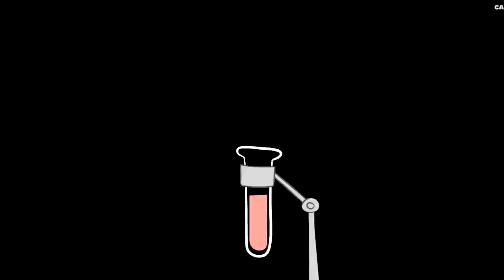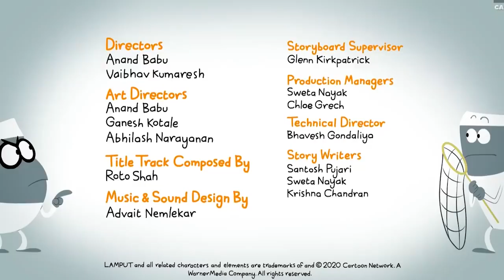Lamput Presents Baby sitting young Lamput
ABC Song
Lamput Presents
kids videos funny
Ebaby songs
3d kids
cartoon network
ben 10
roll no 21
cartoons animation kids
top cartoons
tom & jerry
english cartoons
cartoon network official channel
official cartoon
animation animated
cartoon videos
lamput cartoon

ABC Song
baby songs

Cartoon Network,
 Cartoon Network India,
 Cartoon Network Kids,
 CN,
 CN INDIA,
 Ben 10,
We Bare Bears,
Asurs,
 Omnitrix,
Alien X,
Ben Ten,
 Roll No 21,
 WBB,
Transformations,
Free Episodes,
 Full Episodes,
All Seasons,
 Latest,
 First,
New Season,
 Cartoons Animation Kids,
Children,
Animation,
ids,
School,
Students,
Teenagers,
Toddlers,
Music,
Animated Songs,
 Hindi,
 Top Cartoons,
Tom & Jerry,
English,
Cartoons,
 3D,
Live Action

Cartoon,
Network,
Official,
Channel,
India,
Kids,
Cartoons,
Games,
Animation,
Animated,
Ben10,
 Ben,
Omnitrix,
Omniverse,
Ultimate,
Alien,
Force,
 Adventure,
Time,
 Finn,
Jake,
 Regular,
Show,
Rigby,
 Mordecai,
Amazing,
World,
Gumball,
 Watch,
Full,
Episodes,
Episode,
Preview,
Clips,
 TV,
Videos,
 Series,
Season,
 Premiere,
 Trailer,
 Action,
 Comedy,
 Disney,
Nickelodeon,
 APAC,
Toonami,
Clarence,
Steven,
Universe,
We,
Bare,
Bears,
Original,
Shorts,
hindi,
cartoon videos,
 lamput,
lamput cartoon,
My Hero Academia,
 Cartoon Network,
superheroes,
 hero,
superhero